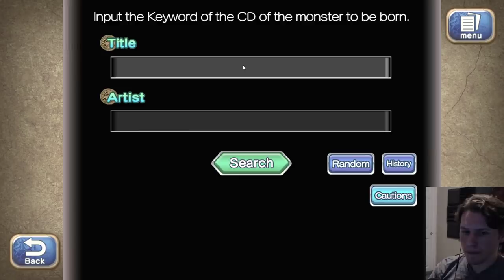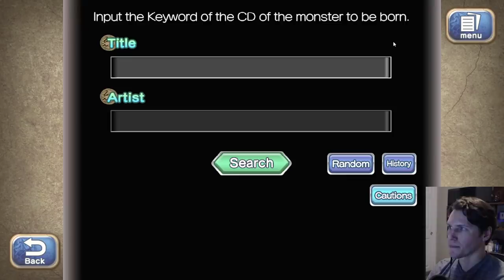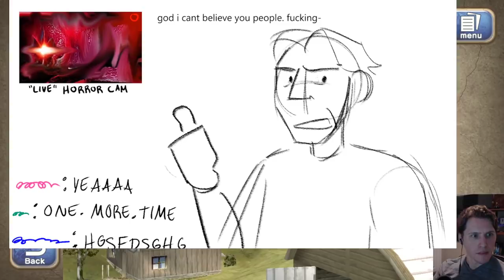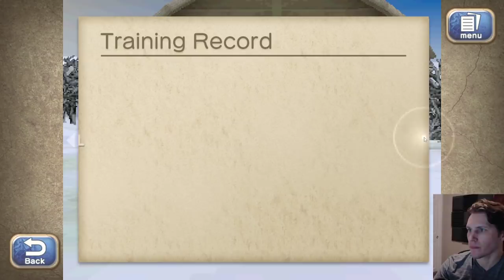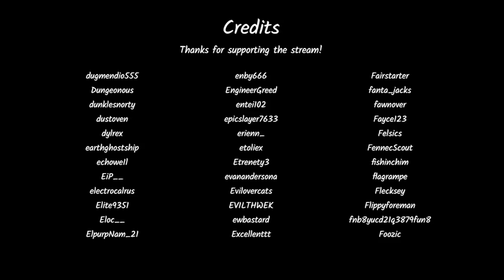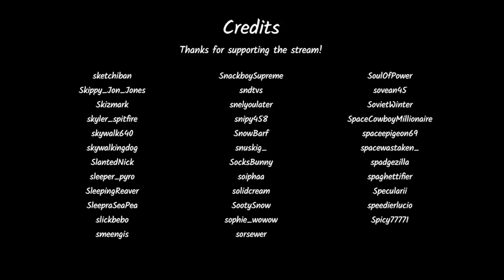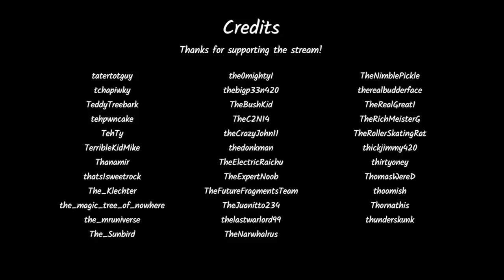Jerma Streams - Monster Rancher 2 DX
Jerma archived Monster Rancher 2 DX (The original title of this stream was "Return to the Farm", and was originally streamed/recorded on December 8, 2021)

0:00 Start of Stream
1:27 Starts Talking
35:05 Monster Rancher 2 DX
2:22:20 Brb Ends
7:01:18 End of Stream